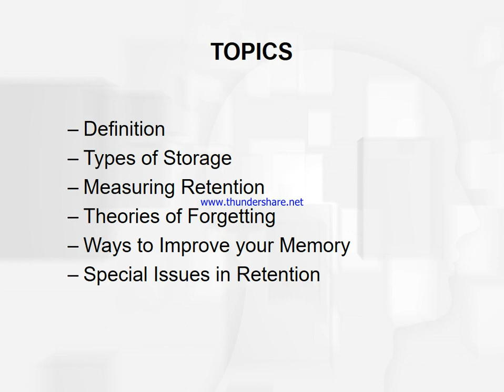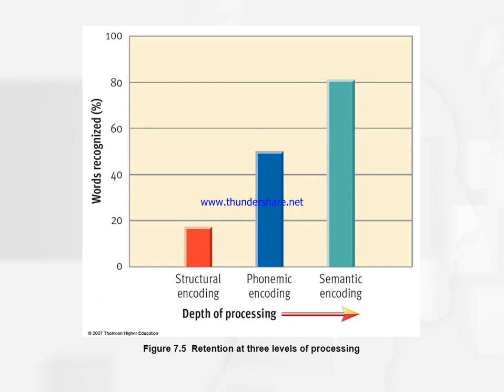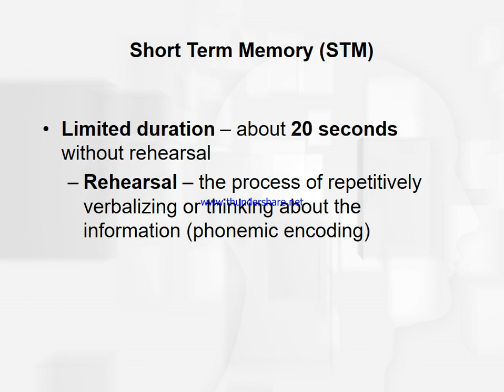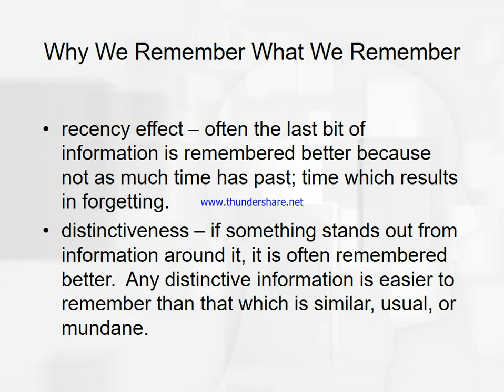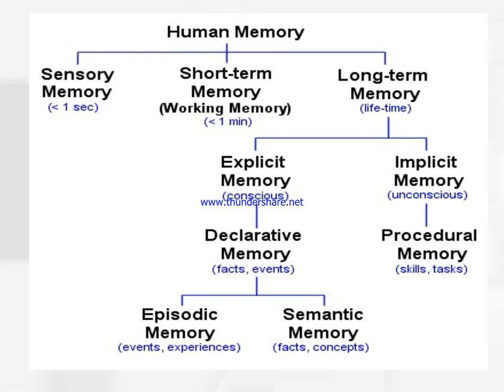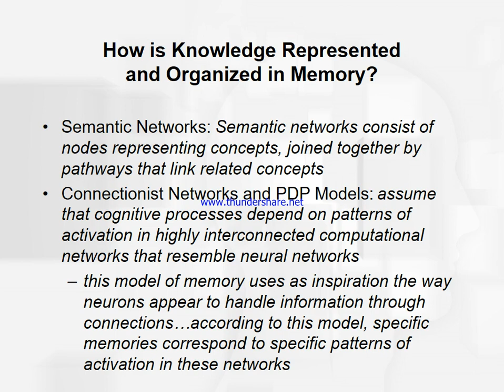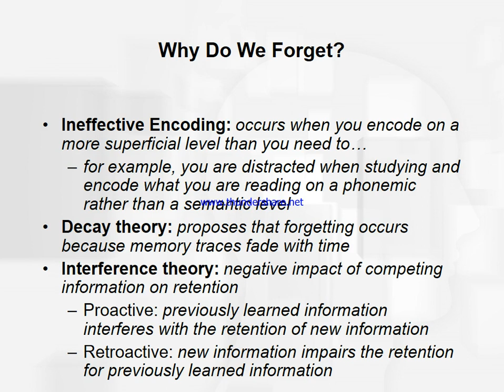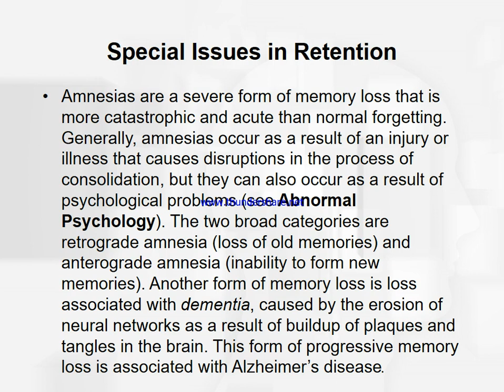Introduction to psychology 8411:Retention & Forgetting